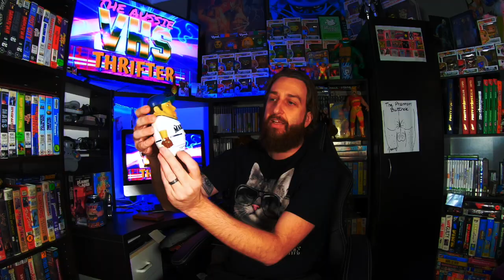THRIFT HAUL!!! FINALLY!!